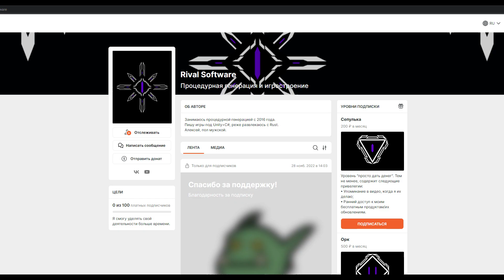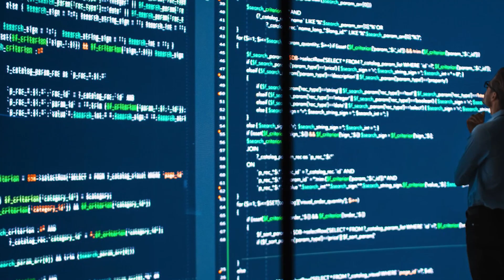Философия канала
Видео, посвященное философии моего творчества в целом и канала в частности.